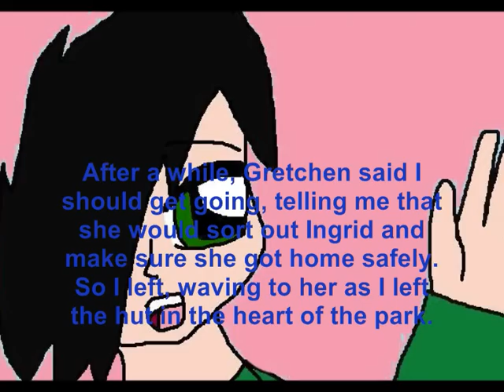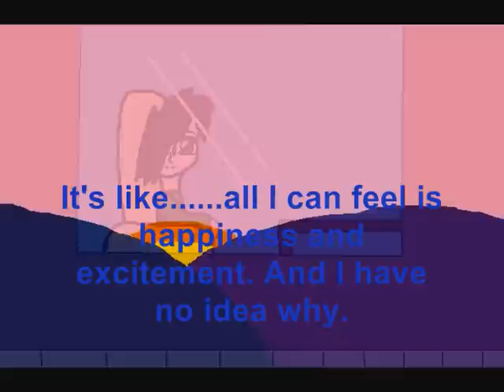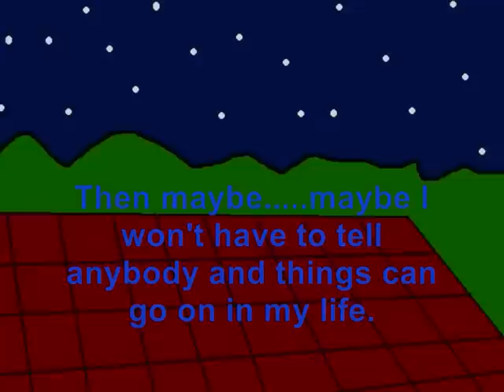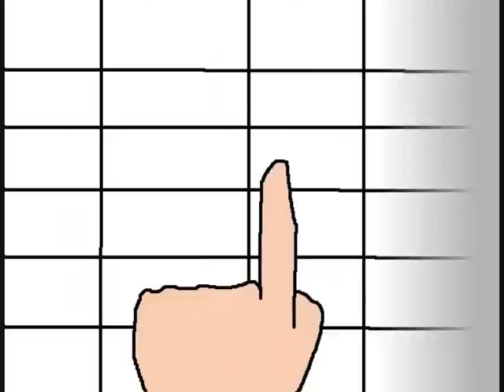Anime-Aquan Episode 2 part 1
Favourite part honestly so far!!
;D
~Jewel